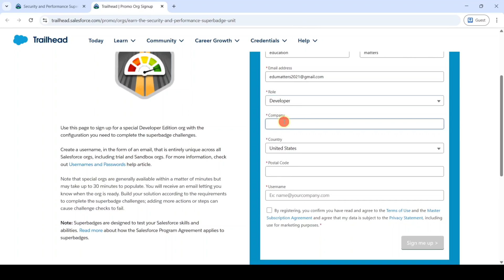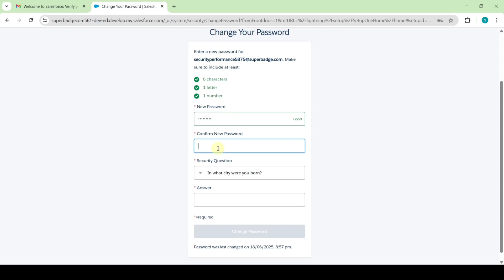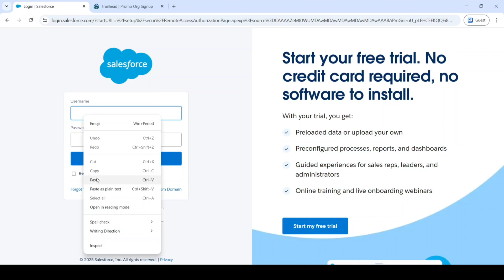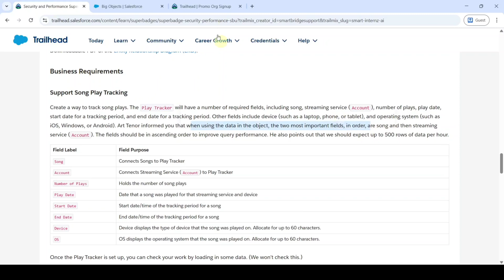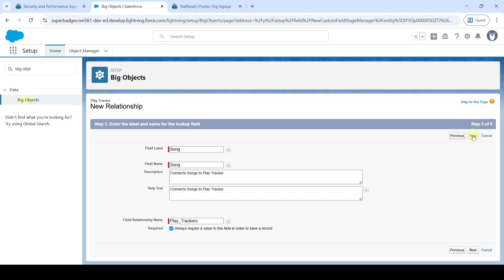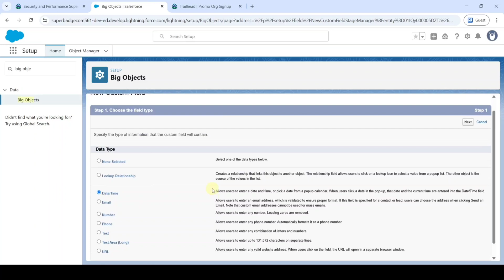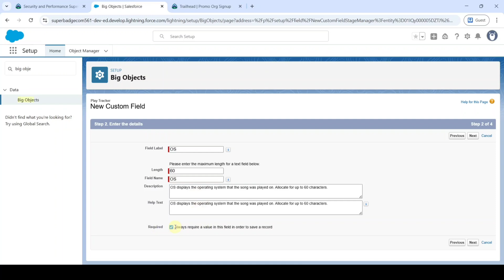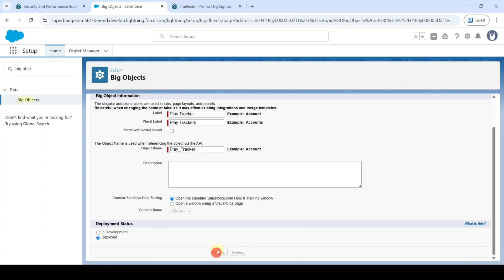Support Song Play Tracking || Security and Performance Superbadge Unit || Challenge 1 || Trailhead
Security and Performance Superbadge Unit || Challenge 1 || Support Song Play Tracking || Trailhead || Salesforce